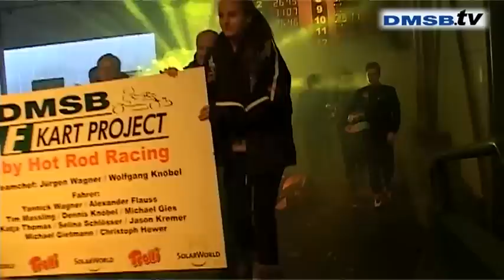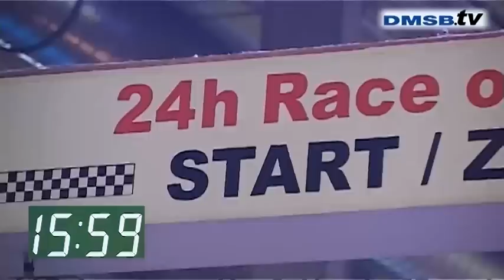E Kart bei 24h in Koeln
Das mit Unterstützung des DMSB initiierte Elektro-Kart-Projekt hat beim "24h Race of Cologne" ein erfolgreiches Debütrennen absolviert. Das Team „RIMO DMSB E-Kart by Hot ROD Racing" hatte am vierten Januar-Wochenende (22./23. Januar) den achten Platz von zwölf gestarteten Teams erreicht und war dabei ohne technische Probleme ins Ziel gekommen. GernhardtMedia war für DMSB.tv vor Ort!